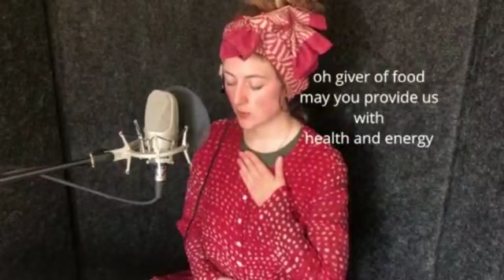Sanskrit mantra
Humari Sanskriti humari Virasat